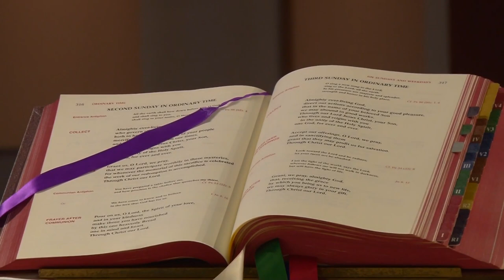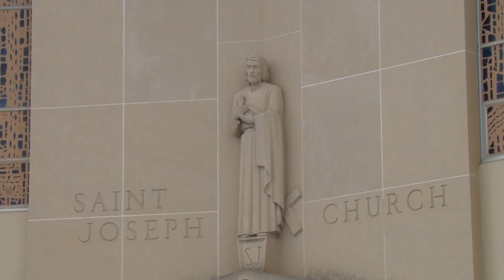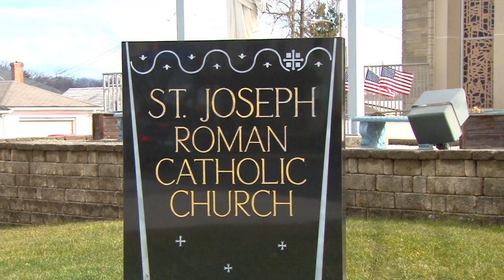Saint Joseph Church, Dallastown, PA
Pope Francis has proclaimed a special “Year of St Joseph,” beginning on the Solemnity of the Immaculate Conception 2020 and extending to the same feast in 2021.

The Holy Father wrote Patris corde against the backdrop of the Covid-19 pandemic, which, he says, has helped us see more clearly the importance of “ordinary” people who, though far from the limelight, exercise patience and offer hope every day. In this, they resemble Saint Joseph, “the man who goes unnoticed, a daily, discreet and hidden presence,” who nonetheless played “an incomparable role in the history of salvation.”

This series will highlight more clearly the importance of these "ordinary" people who resemble Saint Joseph, in each of our Saint Joseph parishes around the Diocese.